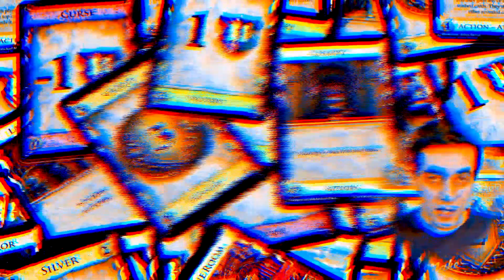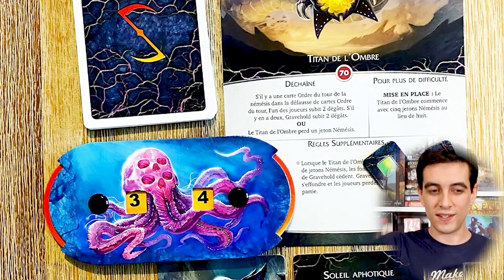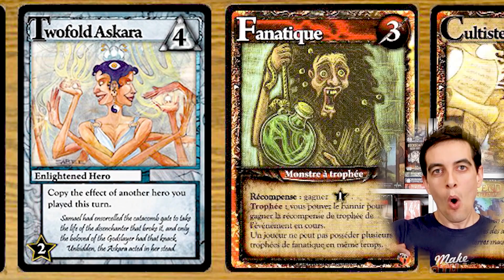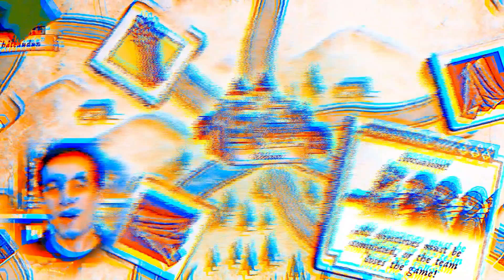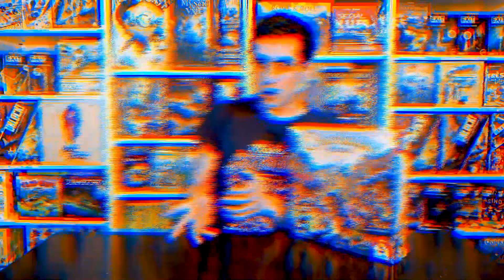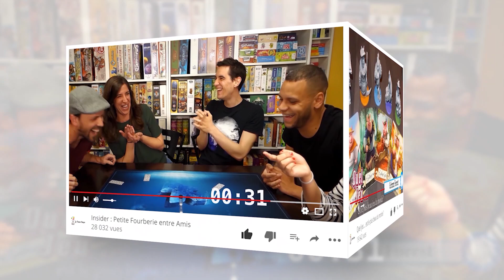MES 5 JEUX DE DECKBUILDING PRÉFÉRÉS - Simon 🙋‍♂️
Quelques cartes, on mélange, on pioche, on joue, on étoffe son paquet et la mécanique est lancée. C'est le deckbuiding !
Mais quels sont mes 5 jeux de deckbuilding préférés ? Toutes les informations sont en dessous ! Déroule !
Ces jeux vous ont plu ? Vous avez envie d'y jouer ?
🚚 C'est livré en 48h et ça nous aide financièrement à faire ces vidéos ❤️
00:00 : Intro & générique
00:23 : C'est quoi le deckbuilding ?
01:22 : DOMINION, le jeu culte
02:56 : AEON'S END le plus épique
04:25 : ASCENSION le plus chelou :
06:13 : ORLÉANS le plus innovant
08:35 : LES CHARLATANS DE BELCASTEL le plus fun
10:31 : Chacun son mauvais goût

📺 Le montage est réalisé par nos soins.
Il se peut que notre sens de la taquinerie nous ai poussé à envisager un montage de Type Glitch/VHS qui ne manquera pas de faire parler. Même si ce n'est pas toujours réussi, on essaie, on tente, on prend des risques, c'est ça être joueur, parfois on perd :)

🌸 A Toulouse : Venez nous rencontrer, acheter vos jeux de société et jouer sur place dans notre magasin de jeu de société à Toulouse "Le Passe Temps" au 30 rue des Lois (Métro Capitole)